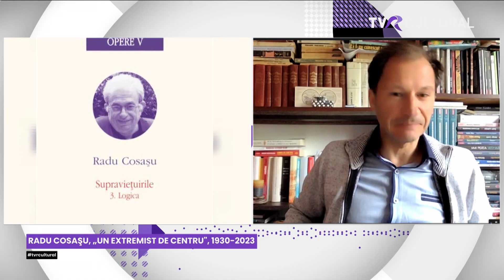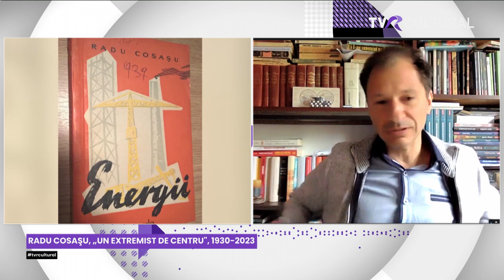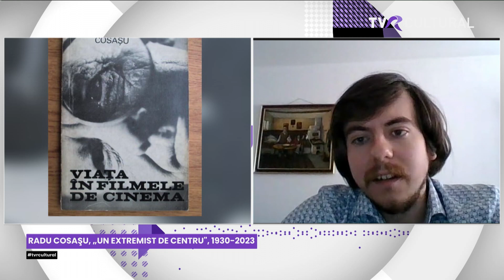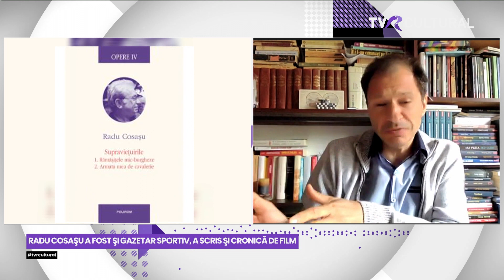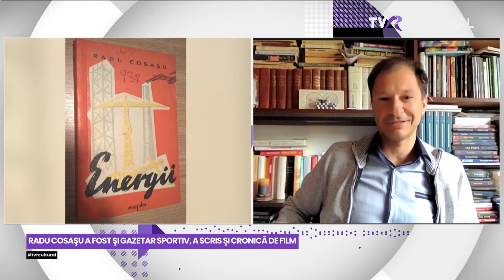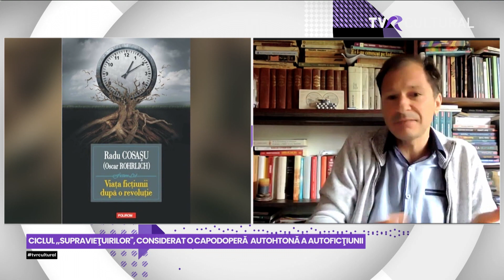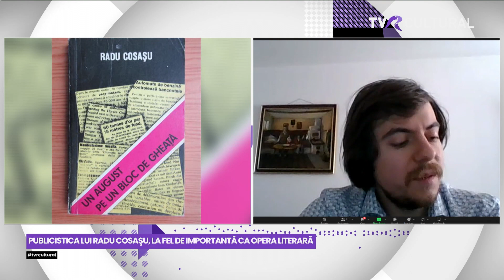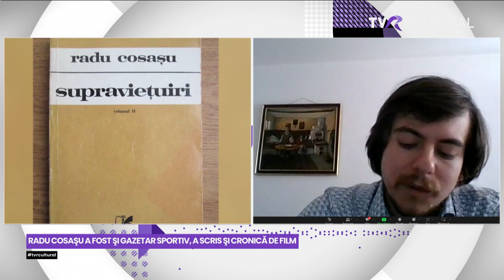INTRARE LIBERĂ I IN MEMORIAM RADU COSAȘU I TVR CULTURAL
Mirela Nagâţ ne propune de la ora 19.00, la Intrare Liberă, o ediţie dedicată lui Radu Cosaşu, plecat recent dintre noi. Radu Cosaşu a fost scriitor - unul dintre cei mai apreciaţi autori români de nuvele, publicist, gazetar sportiv, cronicar de film.
Invitaţi în studio: Ralucă Dună, istoric literar, scriitorul Liviu Ornea, criticul de film Andrei Gorzo şi Victor Cobuz, critic literar. Via Zoom participă istoricul şi criticul literar Bogdan Creţu şi Victor Morozov, critic de film.

19.00 | INTRARE LIBERĂ

TVR Cultural, 4 mai 2023